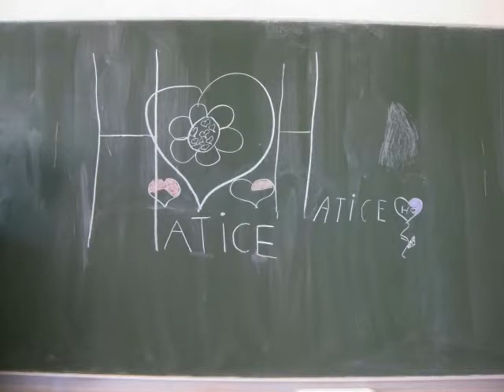Het schoolbord!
Hoedje van Papier op school de Pijler 2009/2010